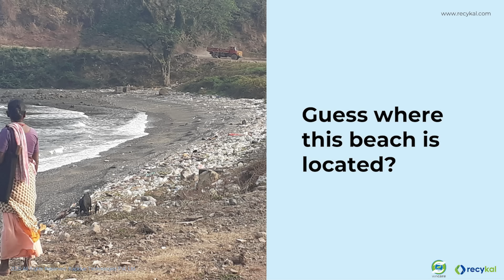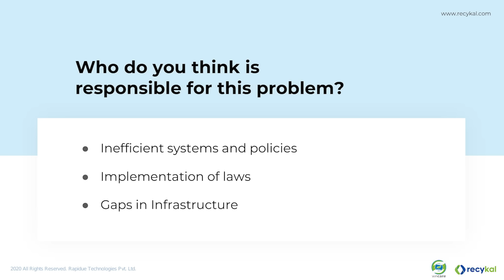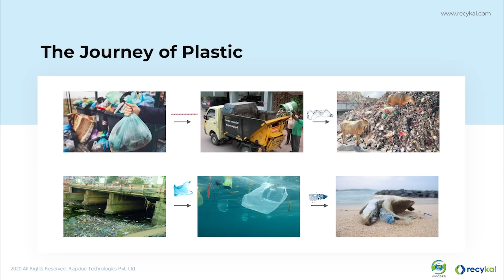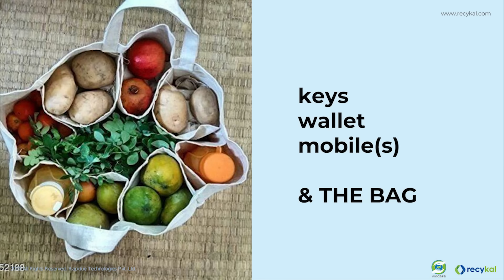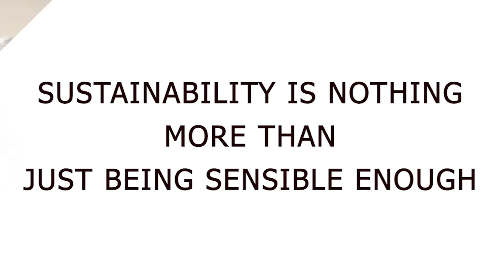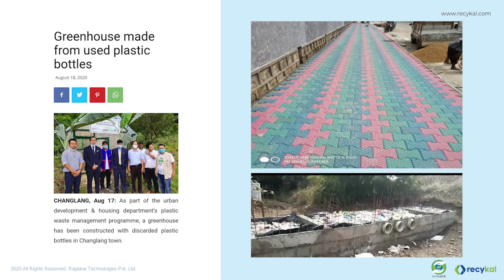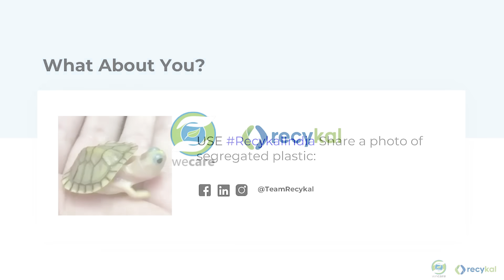Plastic Waste Management and Sustainability: a Session | Waste Management Business Model | Recykal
This is session video on waste management and sustainability and Waste Management Business Model. In this video we are giving you some basic information about waste management and how to avoid plastic waste and E waste as well. We are also telling you about the sustainable development goals that have been set by various countries of the world.

In this video we talk about waste management, plastic waste and e waste. Recykal is a startup in India that is working towards a clean and healthy environment. Recykal is a platform for waste management and a marketplace for the exchange of recyclable products.

Recykal partnered with it's members to give this session video on waste management and sustainability. We give our views on how we can all contribute to the cause of a cleaner environment. We also discuss some of the misconceptions related to the concept of waste management.

Plastic waste and e-waste are the two categories of waste that have become a huge concern in all big cities. It is a serious issue because of the harmful effects that they can have on the environment and on the humans living in that area.

So, how can we prevent this?
The answer is simple - we can recycle them. We can convert them into something useful. That is what this video is all about. We take you through a journey of what happens after your e-waste and plastic waste is discarded. We take you to the Recykal plant where we show you the process of converting your e-waste and plastic waste into something useful. We cover the entire process from the point of collection to the final product.

About Recykal:
Recykal - a social start up based in Bangalore, India is a mobile app and web based platform for sustainable solutions to reduce the environmental impact of waste. It aims to work with local municipal bodies and citizens for proper waste management and recycling of waste. This session is an awareness session on plastic waste and e waste too.